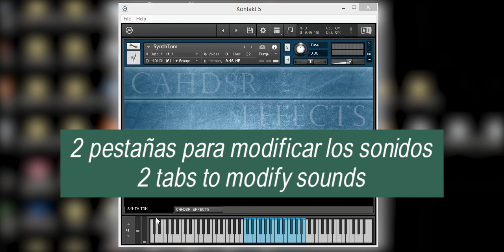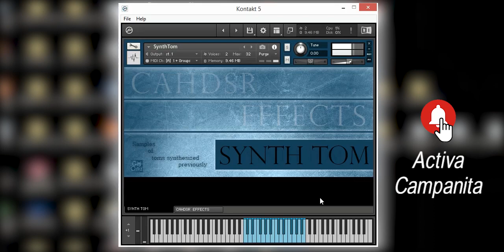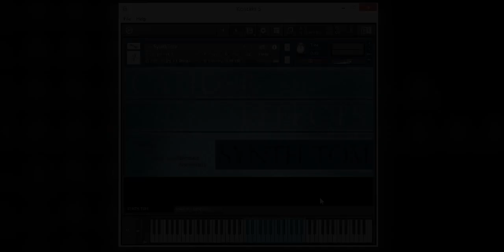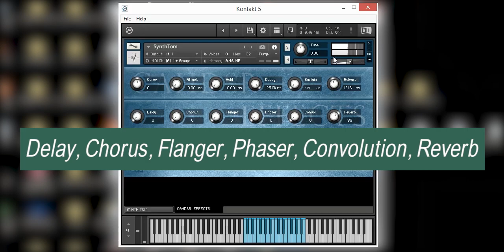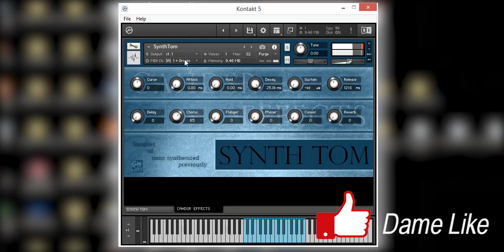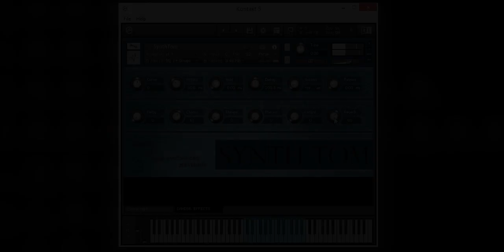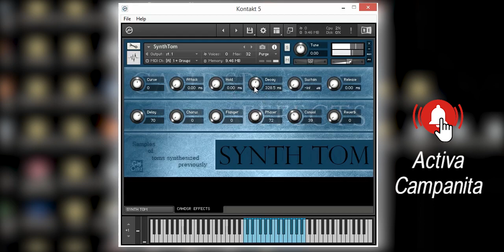Synth Tom VST Plugin 2023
This plugin uses synth tom samples.
Este plugin utiliza muestras de tom's sintetizados.